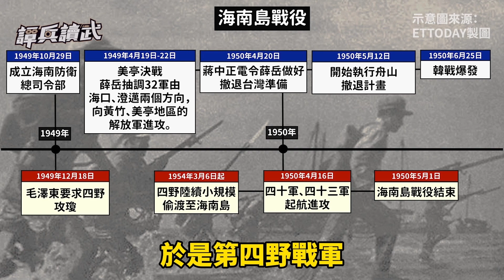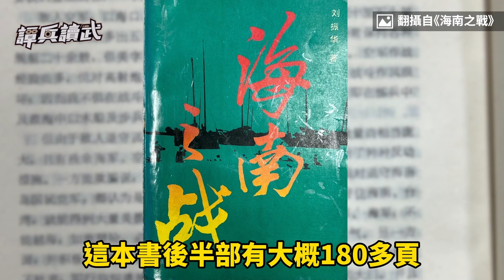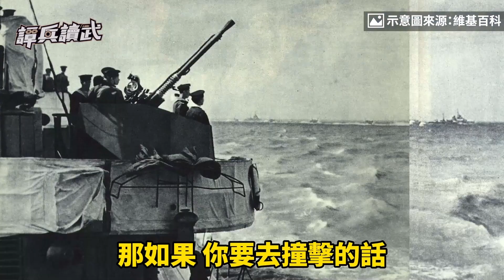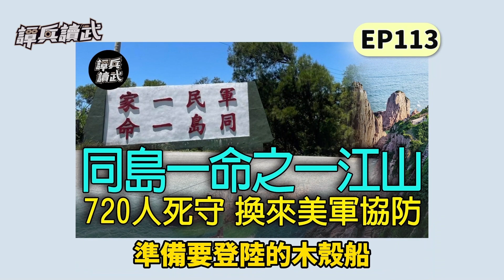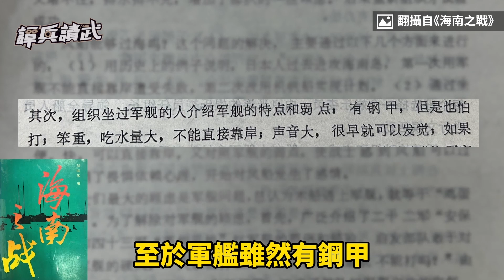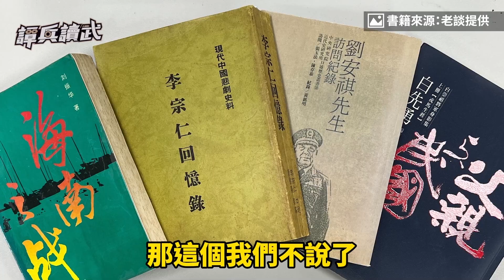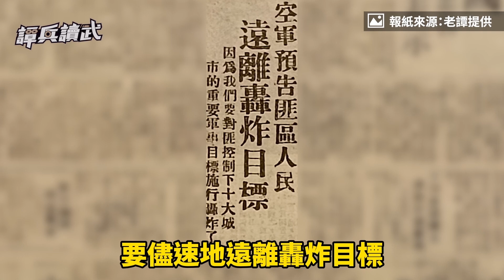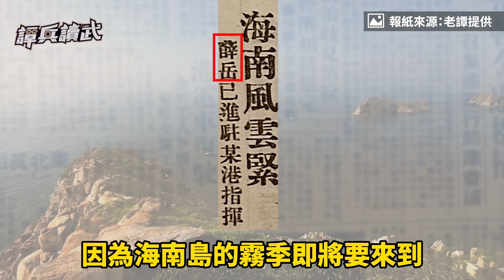四野2000艘木船渡海 海軍老兵：除非一炮打到爆炸，否則不會沉！｜譚兵讀武EP115精華